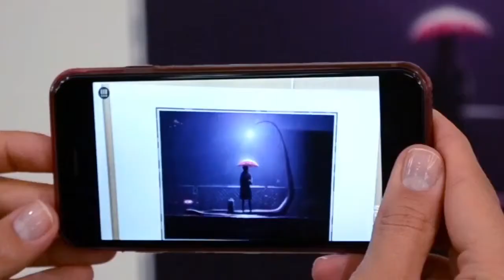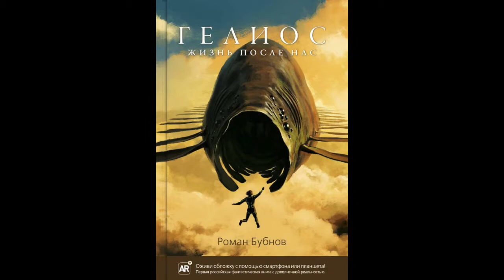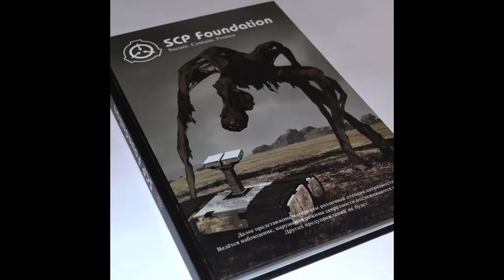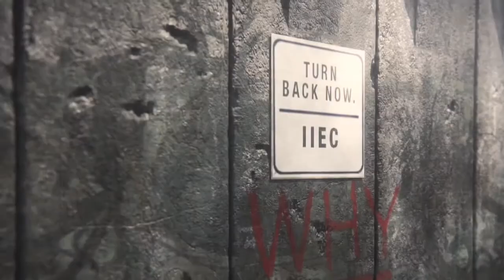Alex Andreev (Malzoff gallery) реж. Ольга Окрепилова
О чем это видео: Malzoff Gallery реж . Ольга Окрепилова